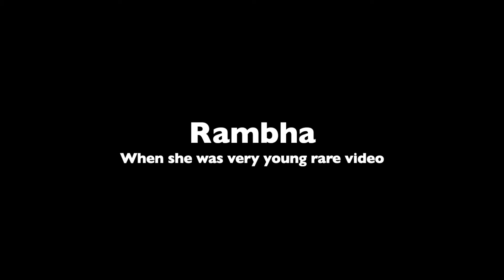Rambha | Hot Songs | Classic Rare Video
Let's get to know this 90s bombshell actress Rambha who was not only popular in south Indian films but also made a successful career in Bollywood as well. This is a very rare video songs from her old Tamil movies. She was very young and chubby at that time.